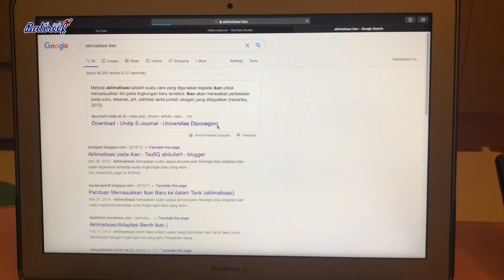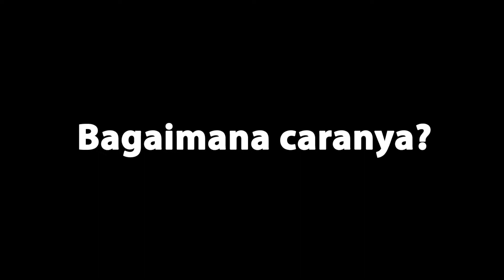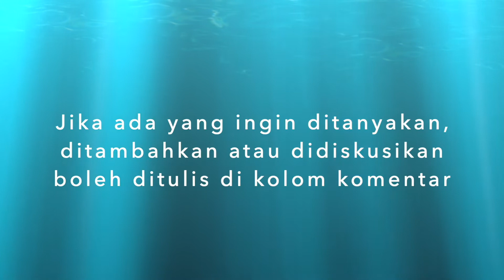Cara aklimatisasi Ikan dan terumbu karang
Aklimatisasi adalah hal yang sangat penting saat ikan atau terumbu karang baru akan memasukin aquarium tempat tinggal mereka yang baru.

Tujuannya agar mreka tidak kaget dengan parameter air di aquarium kita. Hal terburuk yang bisa terjadi dikarenakan shock karena parameter air adalah kematian ikan dan terumbu secara tiba-tiba.

Semoga video ini membantu teman2 semua.
Happy reefing!